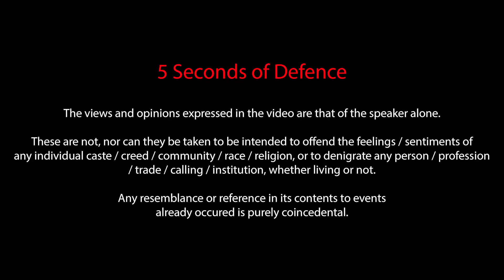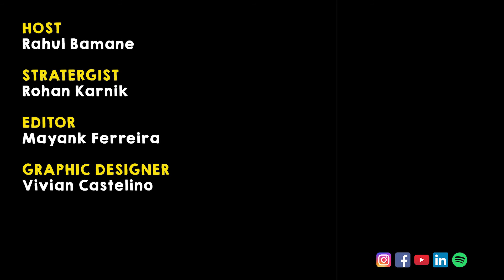Alive & Kicking EP 03: Celebrating Indian Hindi Cinema Ft. Christine D'souza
In this episode we discuss the evolution of cinema over the last six decades. Christine shares with us the joy of watching parallel cinema and of course the forever young and charming Shashi Kapoor. We talk a whole lot about movies, actors, and everything else that surrounds it. Join us as we reminisce the bygone era of movies.

A & K Team

Strategist : Rohan Karnik
Graphic Designer : Vivian Castelino
Editor : Mayank Ferreira